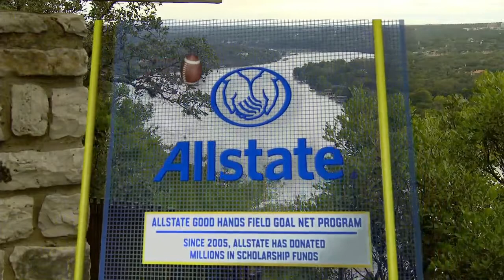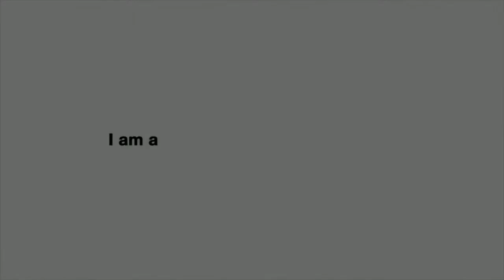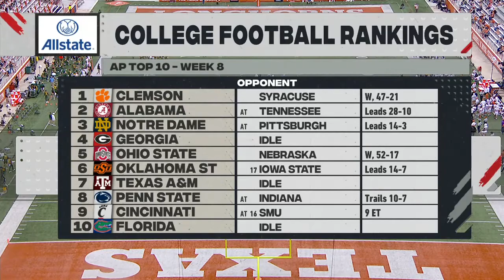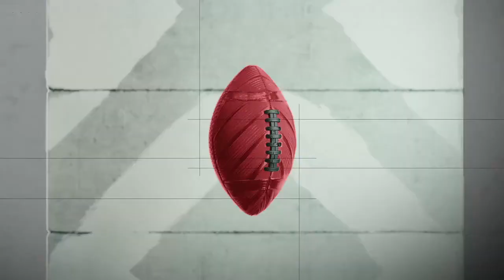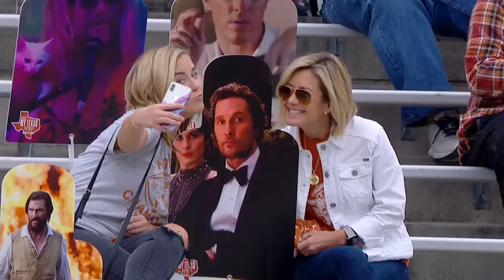NCAAF 2020 Week 08 Baylor at Texas